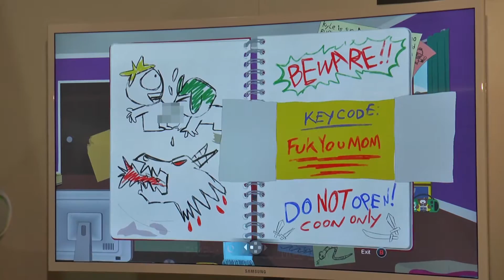South Park - The Fractured but Whole - Preview & Nose-On // Gamescom 2016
Oculus Rift? Vive? Gear VR? Könnt ihr alles vergessen! Die Nosulus Rift bringt Virtual Reality auf ein ganz neues Level bei Southpark "The Fractured but Whole" (dt: Rectakuläre Zerreißprobe). Warum Dirty Doerk das Spiel abgefeiert hat und es ihm trotzdem gewaltig stinkt, seht ihr im Video.

Sounddesign: Krys Zane